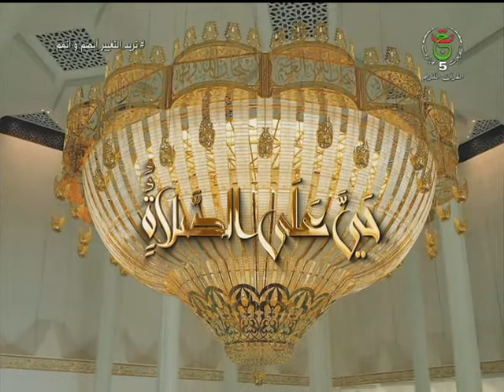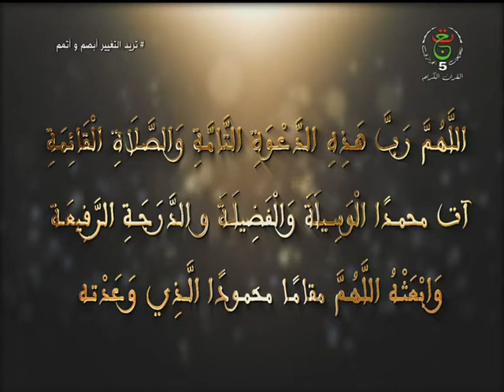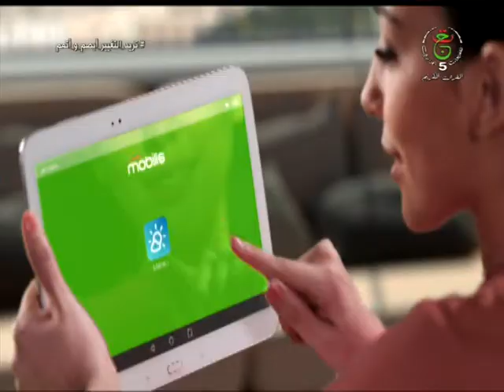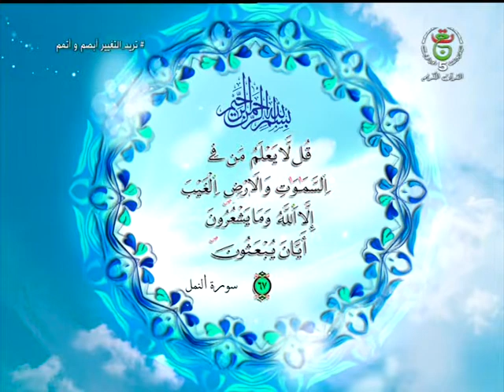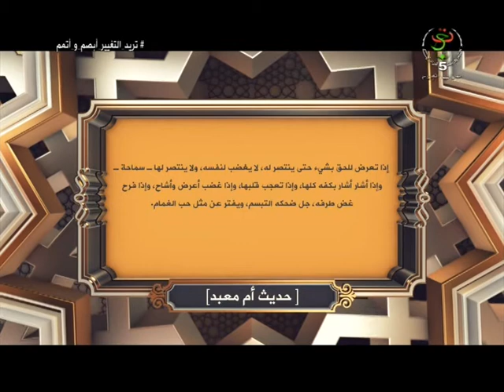سيد الأخلاق | 2021.11.07